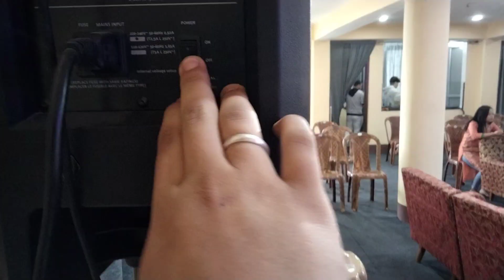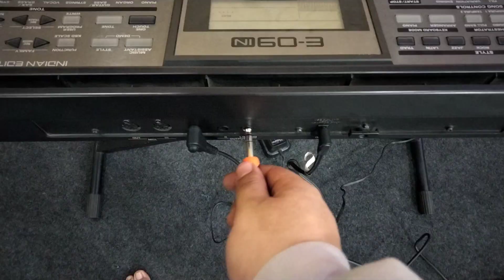Kasko Birthday ho aju??🤔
Sunday is a fun day with getting changes to meet everyone at church

Jhan aju tha birthday Pani raicha